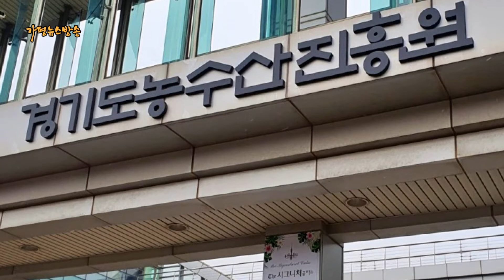공공기관 이전 대상지역 조작 정황 진실 공방 번져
공공기관 이전 대상지역 조작 정황 언로보도와 경기도 감사에서 '혐의없음'이라는 상반된 결과가 나와 진실 공방이 이어지고 있다.

앞서 경기 광주시로 공공기관 이전이 결정된 경기도 농수산진흥원의 이전 대상지 선정과정에서 1위였던 가평군의 순위가 조작되었다는 뉴스버스 보도가 나와 일파만파로 번지고 있는 가운데 군민들이 실망감을 감추지 못하고 있다.
이에 가평군의회는 11월10일 오후 주례회동에서 이승일 부군수로 부터 경기도와 유선 통화에서 도 감사결과 혐의가 없다는 내용을 보고 받고 군의 입장과 앞으로 대응책에 대해 질의.답변 시간을 가졌다.

이날 의원들은 하나같이 군민들과 공무원이 노력한 만큼 받을 상처와 충격이 너무나 크다며 이 건에 대해서 조속히 군민들이 납득 할 수 있도로 경기도 감사결과를 소상히 밝히고 가짜 뉴스라면 언론중재위원회에 곧바로 제소하는 등 적극 대응에 나설 것을 촉구했다.

한편, 뉴스버스는 감사청구서에 따르면 전) 강위원 농수산진흥원장이 지난 5월28일 농수산진흥원 공공급식본부 업무보고 자리에서 이전 심사에서 가평군이 1위를 차지해 광주시가 1위가 되도록 점수를 바꿨다는 취지의 발언을 했다는 것이다.
😊가평뉴스방송 후원계좌번호 : 농협 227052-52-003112